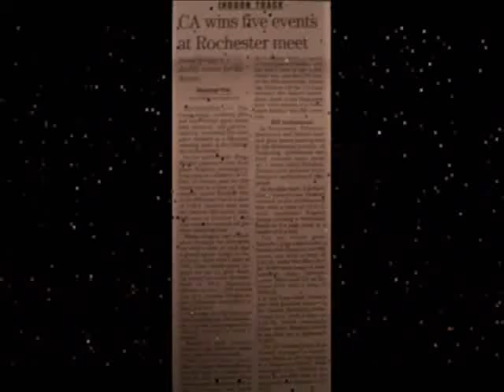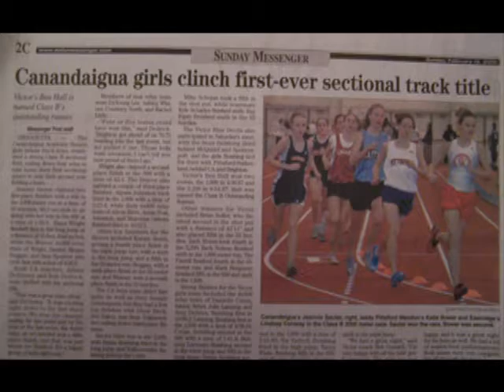2006 Canandaigua Indoor Track Video - Part 2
End of season video for the Canandaigua Academy's 2006 indoor track season.